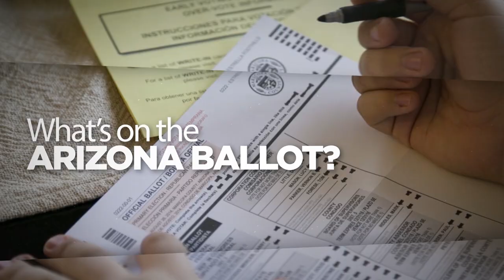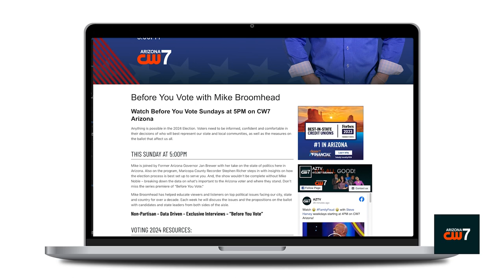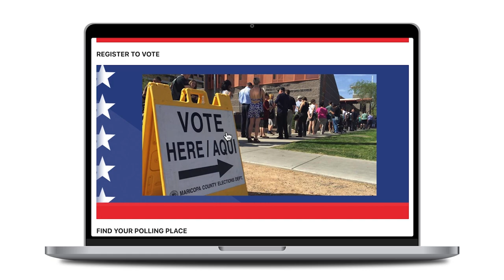Before You Vote 2024 | Ep. 6 | Chris Stirewalt from The Hill Sunday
Before You Vote, hosted by local TV/Radio personality Mike Broomhead, is designed to serve as a guide to help voters understand the candidates and the local propositions on the ballot in this 2024 election.

This week, Chris Stirewalt, host of the CW’s new show surrounding the nation’s politics, ‘The Hill Sunday with Chris Stirewalt’, joins Mike Broomhead to discuss ‘The Hill Sunday’ and how national politics is affecting Arizona. ’The Hill Sunday with Chris Stirewalt’ airs Sundays at 4:30 pm on CW 7 Arizona.
Mike Broomhead has helped educate viewers and listeners on top political issues facing our city, state and country for over a decade. Each week he will discuss the issues and the propositions on the ballot with candidates and state leaders from both sides of the aisle.

Non-partisan. Data-driven. Get the facts on CW 7 Arizona - “Before You Vote.”